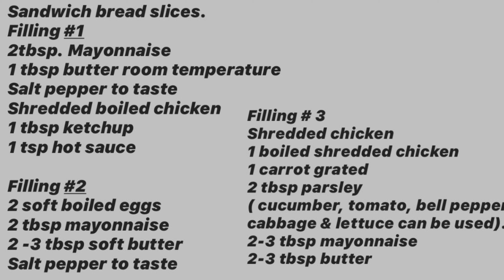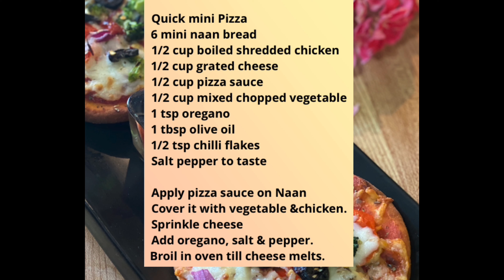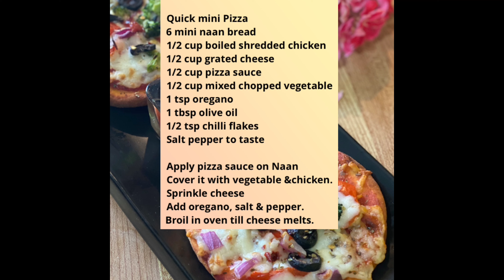Vlog#2 My Garden Tea Party- Masala Chai pizzas-sandwiches/Pakistani mom in Canada/Cooked by Sabeen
Enjoy tea party with me.
I have shared recipes of sandwiches with 3 different fillings.  Mini pizzas for your unannounced guests.
Masala Chai is a unique and healthy beverage. Full recipe included.